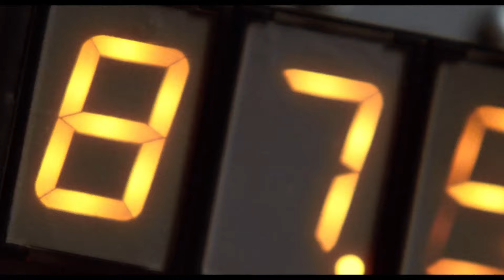Back to the Future 1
Marty McFly, a 17-year-old high school student, is accidentally sent 30 years into the past in a time-traveling DeLorean invented by his close friend, the maverick scientist Doc Brown.